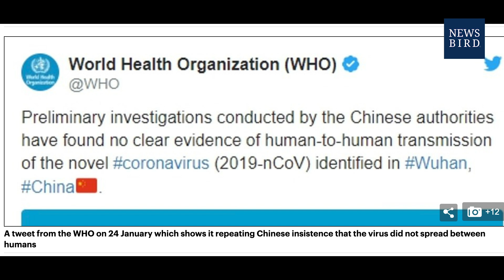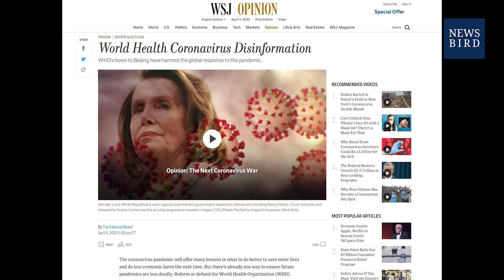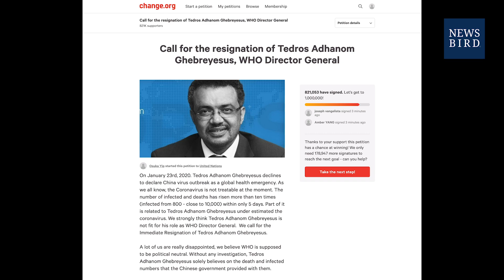INSIDE STATES - 06 Pay the price for paralyzing the world - China & WHO deal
⭕️ INSIDE STATES - 06  ටෙඩ්රෝගේ වීර ක්‍රියා - ලෝක සෞඛ්‍යය සංවිධානය හා චීනය එක්ව කොරෝනා අවදානම වසන් කළාද? Pay the price for paralyzing the world
⭕️NEWSBIRD YouTube Channel ට අයත් Videos Download කර ඔබගේ Youtube හෝ Facebook හෝ වෙනත් සමාජ මාධ්‍යවල දැමීමෙන් වලකින්න! මන්ද එය නීතිවිරෝධී මෙන්ම අවසරයකින් තොරව කරන බුද්ධිමය දේපල පරිශීලනයකි. දැනුම බෙදා ගැනීමට අවශ්‍යනම් YouTube link එක පමණක් Share කරන්න! බොහොම ස්තුතියි!